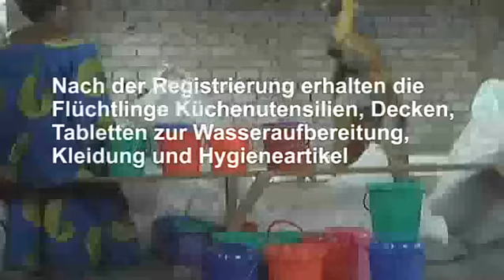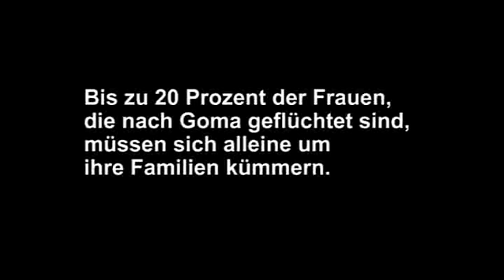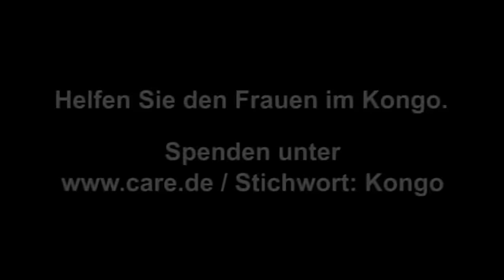Ost-Kongo: 2008 Frauen erzählen ihre Fluchtgeschichten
Der bewaffnete Konflikt im Ost-Kongo hat viele Menschen zu Flüchtlingen im eigenen Land gemacht und Familien auseinandergerissen. In Goma haben viele von Ihnen Zuflucht gesucht. Dort versorgt CARE 8.000 Flüchtlinge mit Hilfsgütern. Zwei Frauen schilderten CARE die Geschichte ihrer Flucht.

Folgen Sie CARE und unterstützen uns